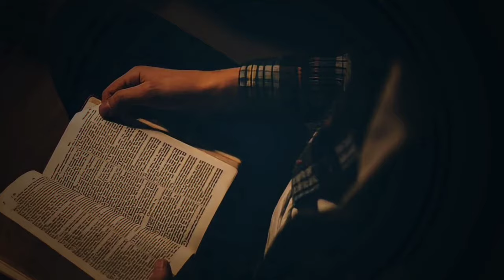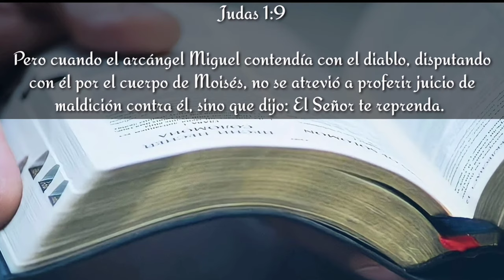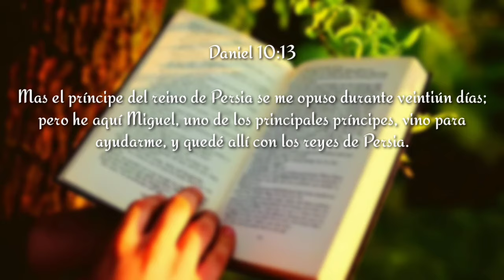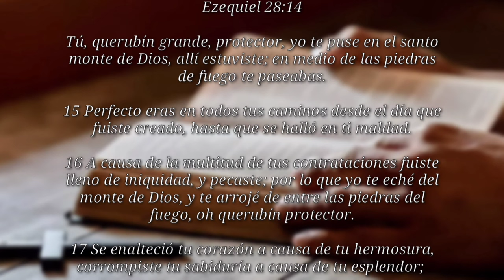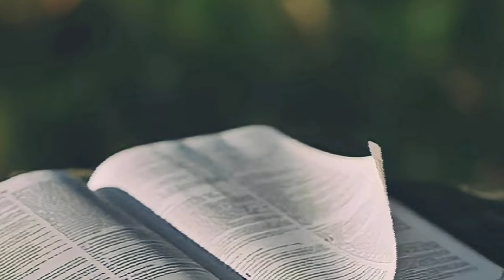Las peleas y los conflictos de los ángeles en la biblia